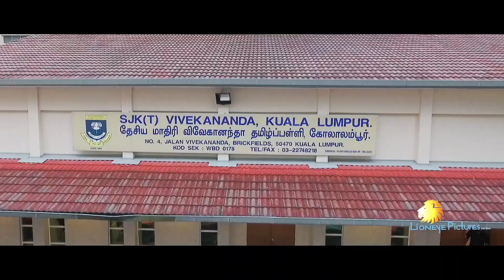Malaysian indian Tamil Engagement Of Sugathi By Lioneye Pictures Sdn. Bhd.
Malaysian indian  Tamil Engagement Of Sugathi By Lioneye Pictures Sdn. Bhd. H/P: 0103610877.